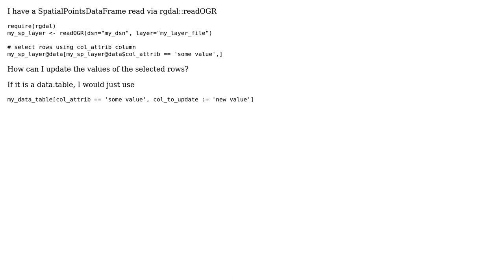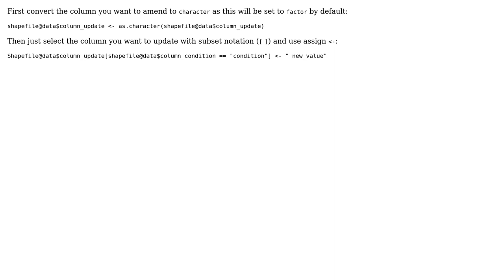GIS: How to update selected rows of spatial data frame in R?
With thanks & praise to God, and with thanks to the many people who have made this project possible! | Content (except music & images) licensed under CC BY-SA | Music | Images & others | With thanks to user Phil user Jun Folledo and the Stack Exchange Network Trademarks are property of their respective owners. You are responsible for your own actions.